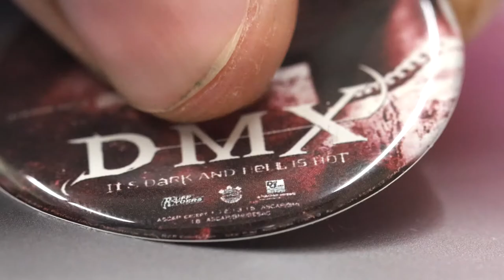Collect Diskers of the albums that changed your life.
Whats a Disker? It's a sticker of a disc. Collect Diskers of the albums that changed your life.